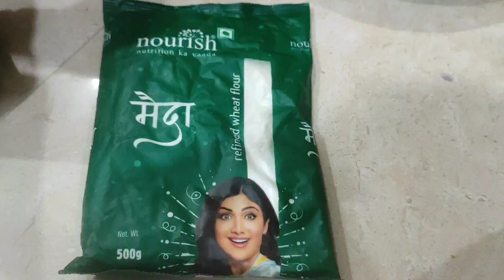Aaj Ham Sb Ghar Mai Momos Bana Rhe Hai 😋😊😊